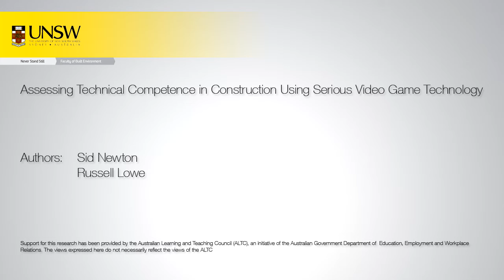004 Breaking concrete slab with hammer